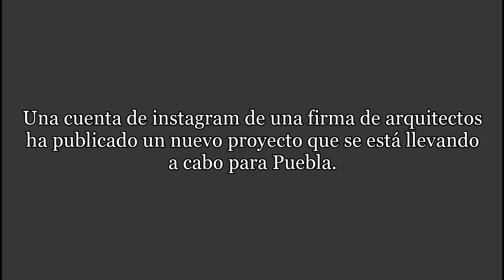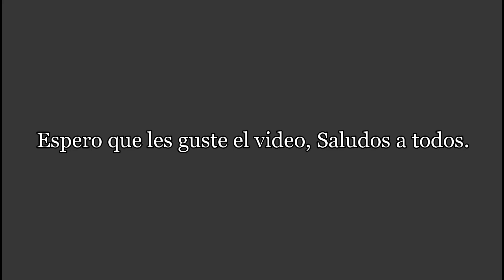Torre Curva Nuevo Edificio Para La Ciudad De Puebla.